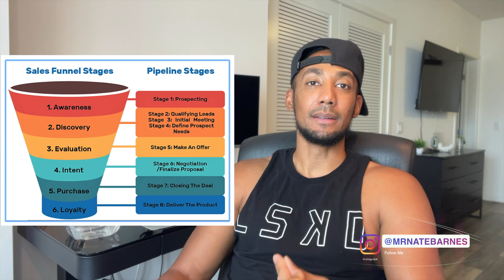I started an online business from youtube ( Reason why YOUTUBE can get INSANE results )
The main reason why I started a youtube channel is because it's the best platform to convert online viewers into paying customers.

I started an online business from youtube for a reason, and here are the reasons why

Fact - Youtube is the second largest Search engine.
Fact - Youtube is the second most streamed app
Fact - Most people learn on Youtube " HOW TO"

The reason why I created youtube, is because I needed a platform to communicate in-depth to my viewers so they know exactly what to get from me.

Social Media is important, but youtube should be your Digital Headquarters if you want success.